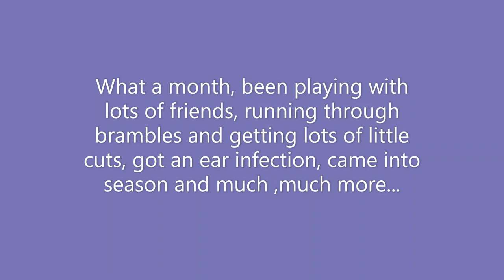Ripley our Vizsla at nine months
A lot has happened this month from playing with my friends at day-care, running through loads of brambles and getting lots of little cuts, to getting and ear infection! and also coming on heat for the first time, I don't know its all go.